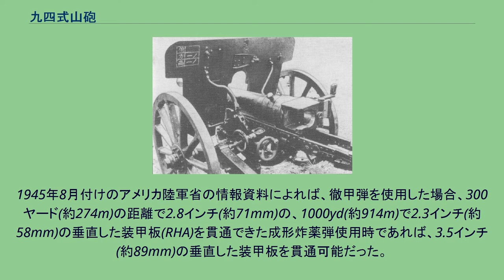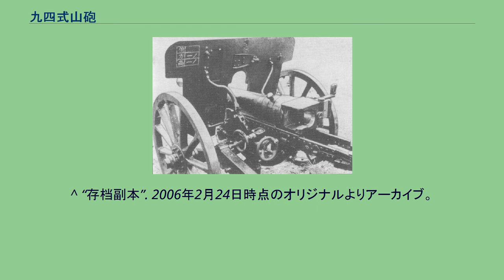九四式山砲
九四式山砲（きゅうよんしきさんぽう）は、1930年代初中期に大日本帝国陸軍が開発・採用した山砲。
従来の帝国陸軍主力山砲である四一式山砲は、他の同級野戦砲と比して威力が劣ることおよび、安定が良好でないと言う欠点があり、また、その欠点の修正が容易でないため、1920年（大正9年）に策定された「四一式山砲に比し、威力一層大にして安定良好なる様式を研究す」との研究方針により開発が開始された。
本砲は四一式山砲よりも小さく分解できるのが特徴の一つであり、より近代的な開脚式砲架を採用、特に四一式山砲に比較して最大射程近くでの射撃安定性を増し、射撃精度を向上させた。
なお、1943年（昭和18年）版のイギリス軍の鹵獲調査情報によれば、九四式山砲は四一式山砲にかわり、素早い組み立てと分解ができるように設計され、11部品に分解でき、駐退、後坐、復位の装置によって特徴づけられた精密かつ威力のある兵器となっていると評されている。
1935年（昭和10年）の制式制定以降、主に師団砲兵（師団隷下の砲兵部隊）たる山砲兵連隊の主力火砲として四一式山砲を順次更新したが、当時の日本の国力の低さから完全に置き換えるまでには至らず、第二次世界大戦においては四一式山砲とともに主力山砲として使用された。
太平洋戦争（大東亜戦争）では作戦地の地形や道路の状況から野砲兵連隊に配備される例も多く、各戦線に投入された。
実戦部隊への配備後も部分的に適宜改修されている。
対戦車戦闘に使用される場合もあり、75～100mmの装甲を貫通可能な二式穿甲榴弾（タ弾）は、昭和20年度のみで約44000発製造された。
1945年8月付けのアメリカ陸軍省の情報資料によれば、徹甲弾を使用した場合、300ヤード(約274m)の距離で2.8インチ(約71mm)の、1000yd(約914m)で2.3インチ(約58mm)の垂直した装甲板(RHA)を貫通できた成形炸薬弾使用時であれば、3.5インチ(約89mm)の垂直した装甲板を貫通可能だった。
九四式山砲は、性能の面でヨーロッパ戦線の山砲に劣る点もあったが、互換性のある設計で日本陸軍の要求を満たし、国民革命軍や人民解放軍も高い評価を与えた。
1945年の日本軍降伏後、国民革命軍は日本軍から239門の九四式山砲を接収し、自軍に配備した。
人民解放軍は九四式山砲の残された資料を捜索した。
アメリカ軍も、国共内戦中にこの種の武器を大量に接収し、朝鮮戦争中、中国人民志願軍参戦の際に主力火砲の一つとして使用した。
しかし、1950年代には、長期間の使用のため、油圧オイルの漏れと格納機構の汚染が発生することがあり、ソ連製の砲は排除された。
本砲は後に改造され、人民解放軍の最初の主力火砲の一つとなり、1980年代まで使用された。
オリジナルとの違いは、木製ホイールがゴム素材で覆われ、電気プライマーが追加されていることである。
九四式山砲 ^ a b 佐山二郎「日本陸軍の火砲 野砲 山砲」p443。
^ 潮書房『丸』昭和37年（1962年）3月号 No.181 p.159 ^ 潮書房『丸』昭和37年（1962年）3月号 No.181 p.160 ^ "Japanese Tank Antitank Warfire"記載所元より(画像116ページ目)。
^ “存档副本”. 2006年2月24日時点のオリジナルよりアーカイブ。
2005年8月12日閲覧。